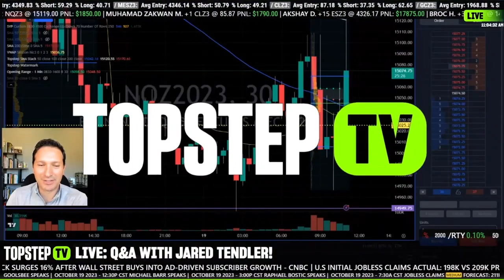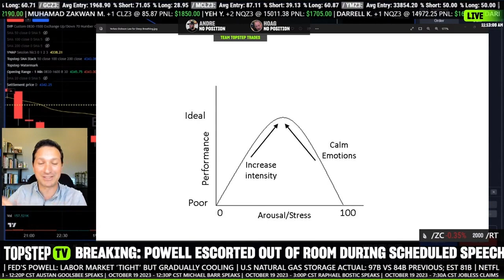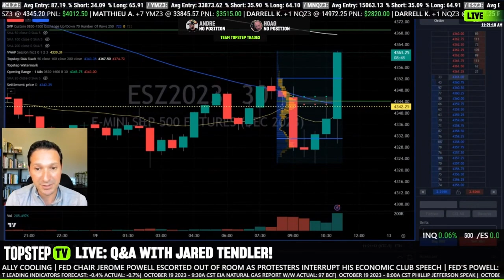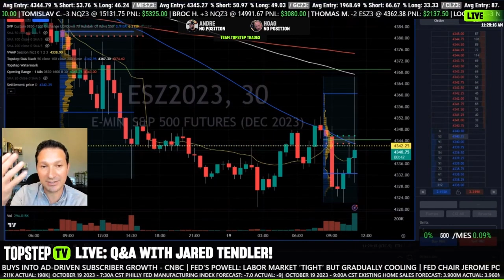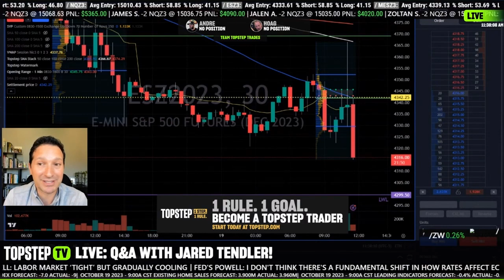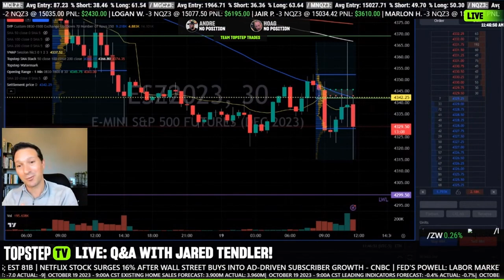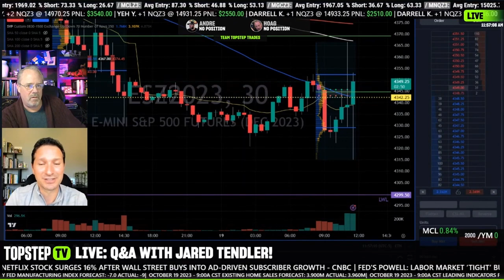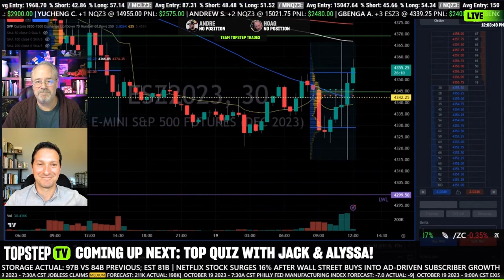TopstepTV Highlights - Jared Tendler Answers Your Questions